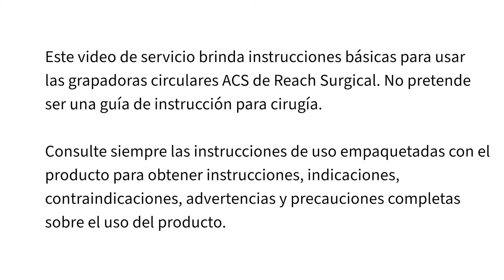Open ACS In service(Español)